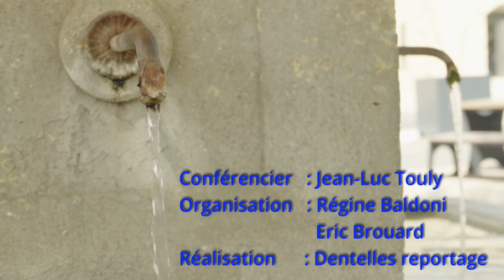Conférence sur le syndicat d'eau RAO dans le Vaucluse